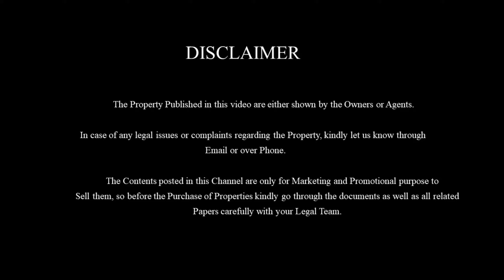3BHK Old House for sale in Pondicherry | 1200sqft-ல் G+1 Ready to Move House for Sale | E-317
Beautiful 3BHK Old House for Sale in Pondicherry just at short distance from Main road access. The House is well planned in old pattern which will be loved by the family to stay pleasant and peacefully.

Property details:
Sizes : 31'*21'
Total size : 651sq.ft
Frontage : 31feet
Price : 82Lakhs
Location : Ariyankuppam, Pondicherry
Building : 1200sq.ft
Facing : alEast facing
Distance : 2kms distance from Kondur Marapaalam and 6kms distance from Pondicherry main Bus-stand.
               This Old House is well designed and built up with quality materials at a compact spacing for all aspects of the building. Hall & Bedrooms are separated into proper sizes with doors. This House will be a good budget house for a family to stay in Pondicherry town circle over a pleasant and peacefully with easy transportation access.